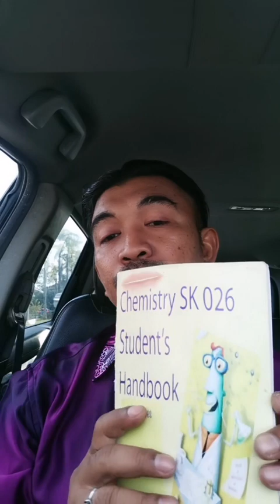tips exam BP RCOOH fully